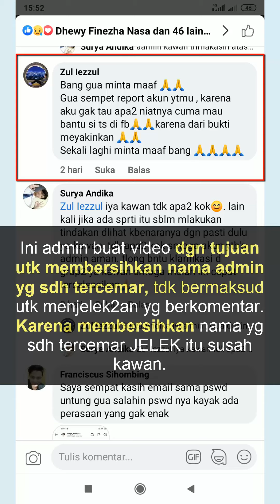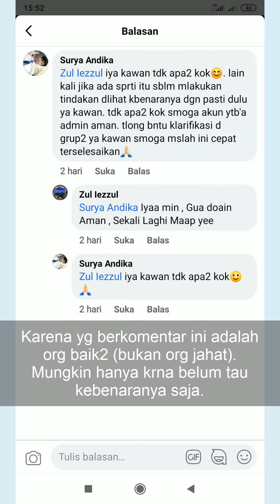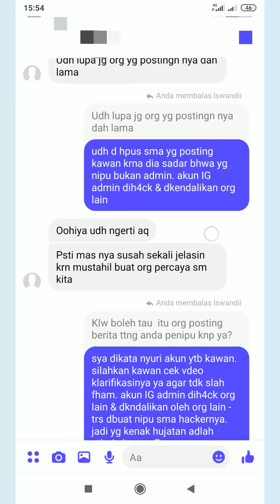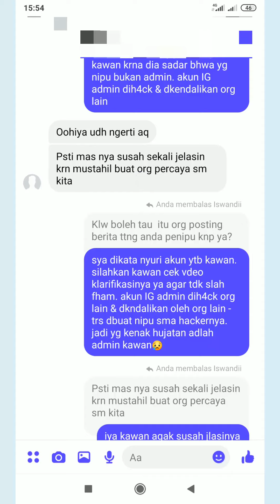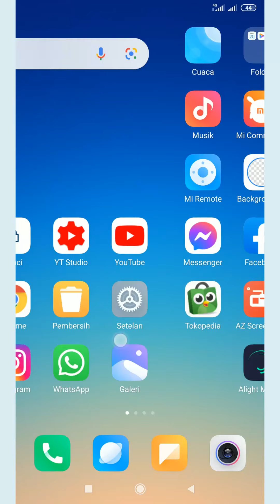KLARIFIKASI ANDROCOM NET Awalnya Ngatain Jorok Setelah Tau Kebenaranya Minta Maaf - SALAH FAHAM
Di video ini bukan maksud admin menjelek-jeleknya yang berkomentar atau yg inbox (karena dalam video sudah admin sebutkan bahwa yg berkomentar ataupun yg inbox adalah orang-orang baik), namun di video ini admin hanya berusaha untuk membersihkan nama yang sudah terlanjur tercemar jelek, karena membersihkan nama yang sudah tercemar jelek itu sangat sulit jika tanpa ada bukti-bukti yang kuat kawan.

karena dalam video sudah admin sebutkan bahwa yg berkomentar ataupun yg inbox adalah orang-orang baik, hanya saja mungkin mereka masih belum tau kebenaranya maka dari itu refleks ikut-ikutan. Admin mohon jika ada masalah seperti ini lagi dipastikan kebenaranya dengan sangat PASTI dulu sebelum bertindak. Terimakasih teman2 semoga teman2 sehat selalu...